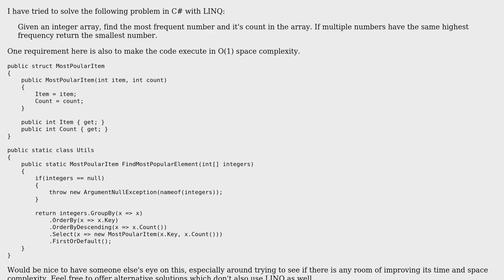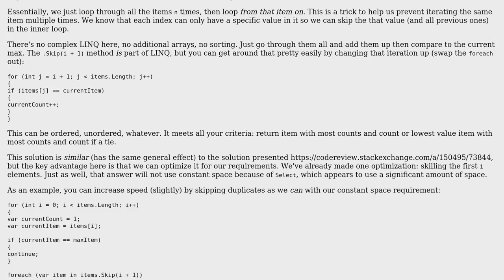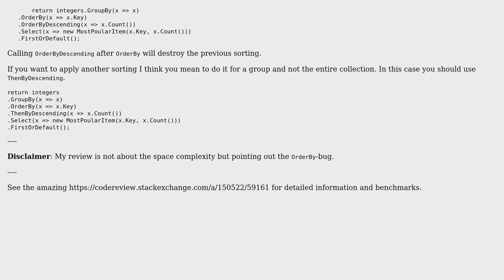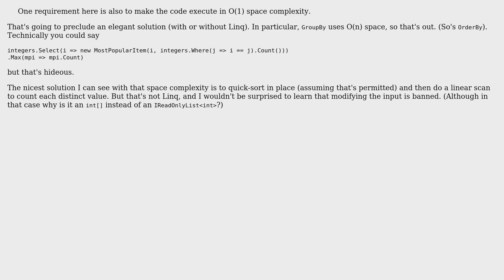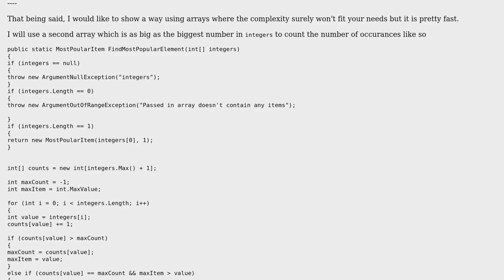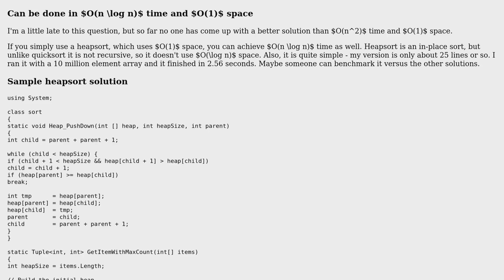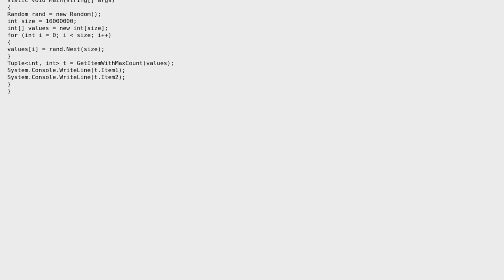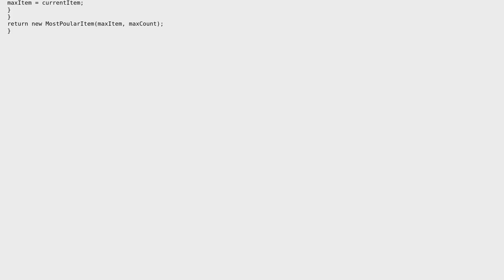Code Review: Finding the most popular element with C# given O(1) space complexity requirement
With thanks & praise to God, and with thanks to the many people who have made this project possible! | Content (except music & images) licensed under CC BY-SA | Music | Images & others | With thanks to user tugberk user t3chb0t user RubberDuck user Peter Taylor user paparazzo user JS1 user Heslacher user Der Kommissar and the Stack Exchange Network Trademarks are property of their respective owners. You are responsible for your own actions.